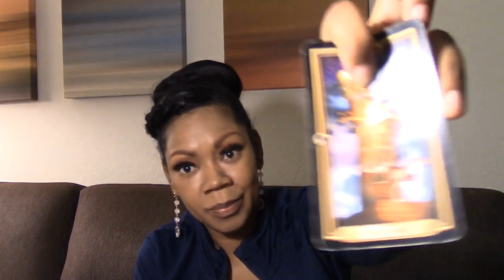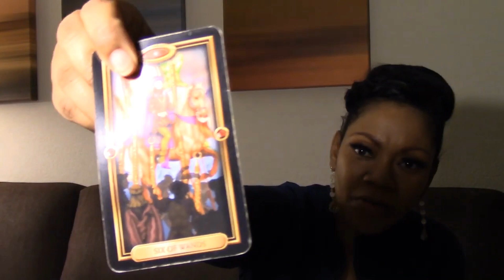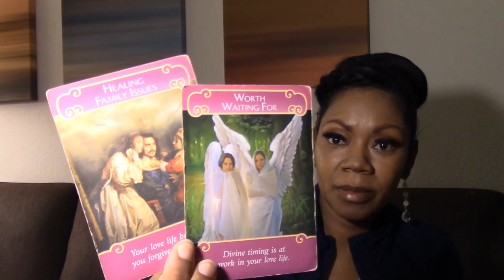Leo Singles- I WAS WRONG, AND I JUST CAN’T LIVE WITHOUT YOU!/ 1st Half of April 2019